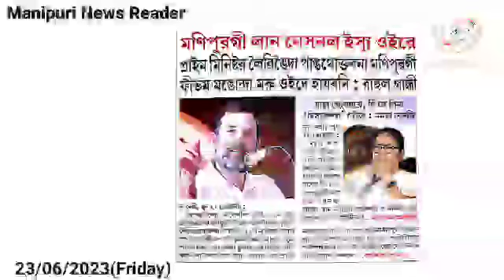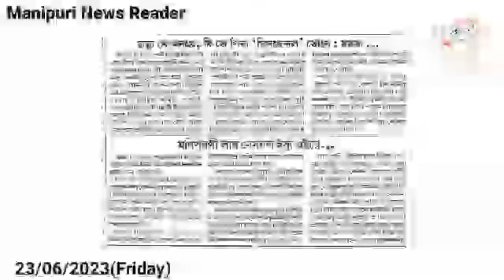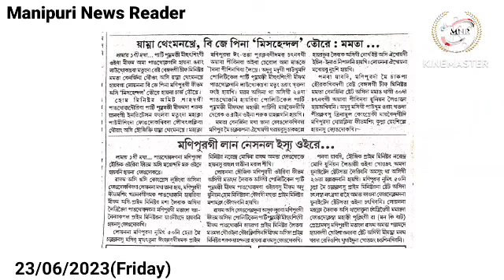👉Manipur gi Lan National Issue Oire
👉Manipur gi Lan National Issue Oire : PM Leiringeida Pangthoktabana Manipur gi Fibam Mangonda Maru Oide Haibani : Rahul Gandhi

👉Yanna Thengmankhre, BJP na 'Mishandle' Toure : Mamta Banerjee